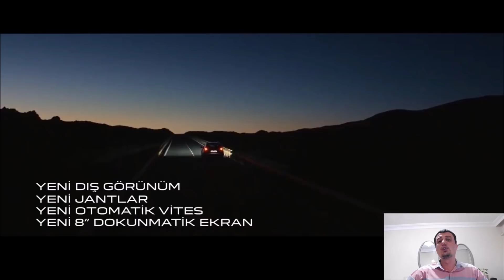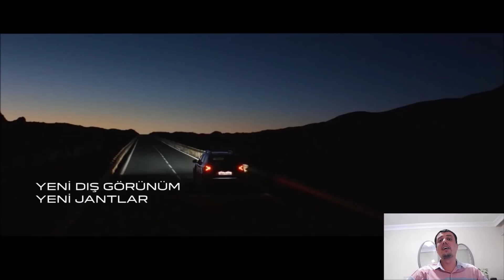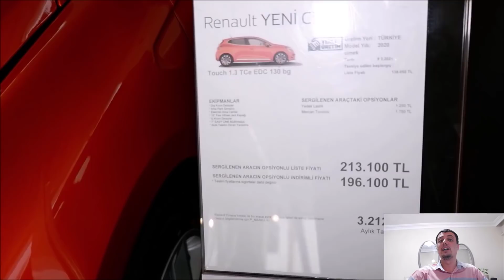Renault Bayisinde Ötv Muafiyetli Satılan OTOMOBİLLER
Ocak 2022 itibariyle engelli raporuyla ötv muafiyetli satılan, Bursa Renault Mais Bayisinde olan modeller ve fiyatları...